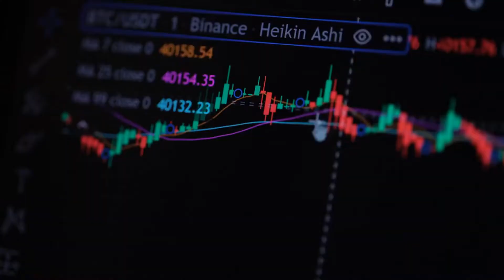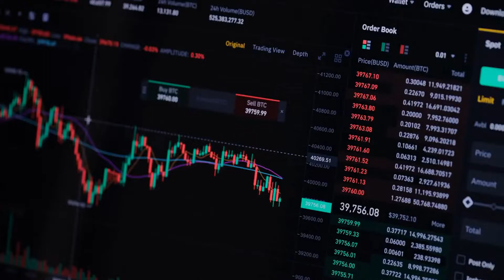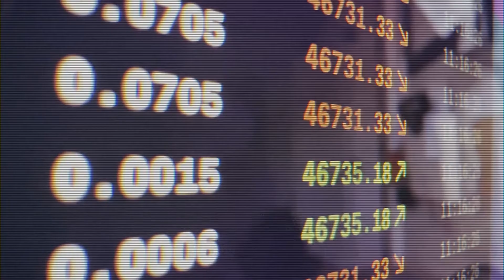Top 5 Best Cryptocurrencies to Invest In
Crypto Currency is the best option to earn big. Here we will discuss some of the best Cryptocurrencies, which are currently trending and are worth investing.

Want to fly first class for cheap? (PRIVATE JET INCLUDED) Travel the World, Prices Start at $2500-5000!

Looking For Cheap Rate Credit Card Terminals For Your Small Business? Just a 3.85% flat fee and 4% Merchant fee!